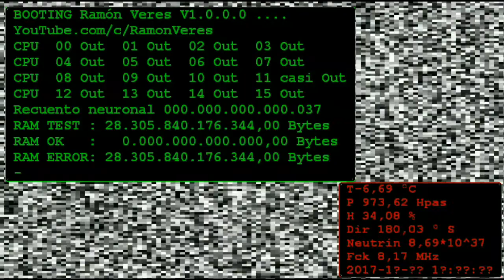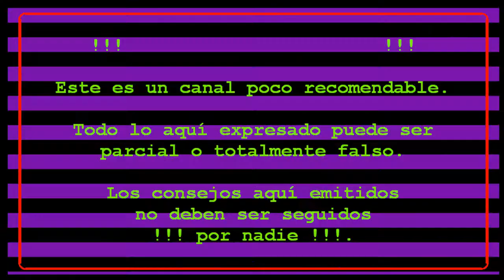Bastón Trípode para ancianos.